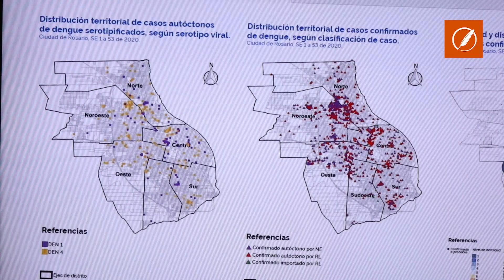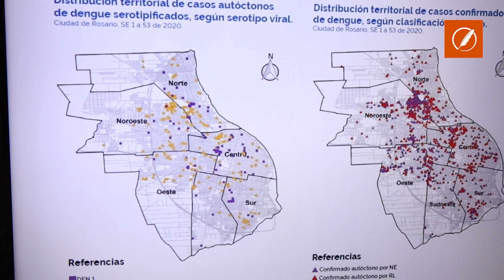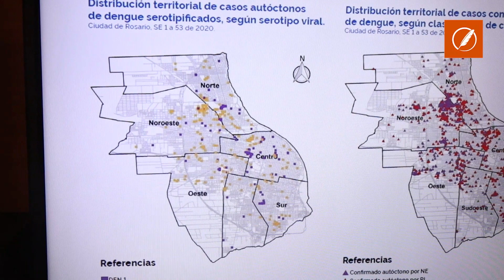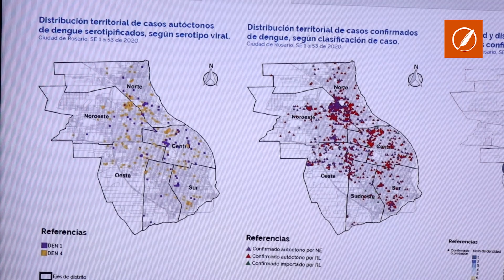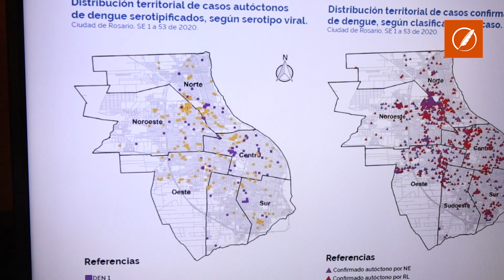Ante el aumento de casos, se realizan operativos especiales para prevenir el dengue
“La intervención se divide en dos etapas: una primera preventiva, teniendo en cuenta las estadísticas de los casos, y después una segunda de bloqueo, enfocándonos en la respuesta”, precisaron a Conclusión.